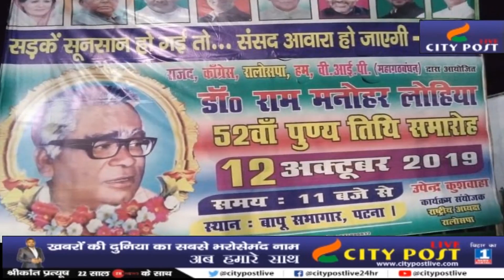बाढ़ में नजर नहीं आए उपेन्द्र कुशवाहा, अब 12 अक्टूबर को लोहिया की पुण्यतिथि मनाने आ रहे हैं